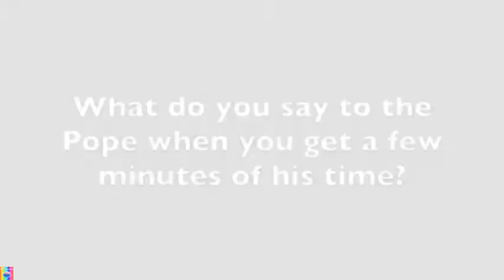The Flat Earth The Young Pope